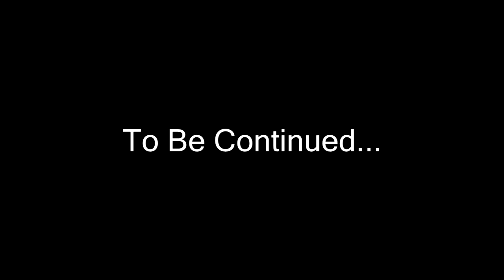Down The Rabbit Hole (Alice: Madness Returns) Ep. 2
More dark and twisted adventures in Wonderland